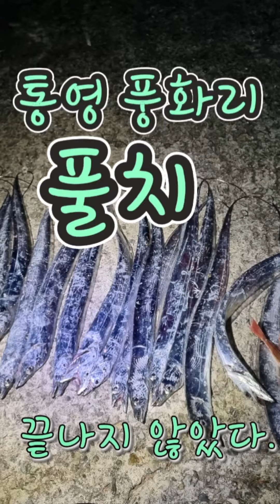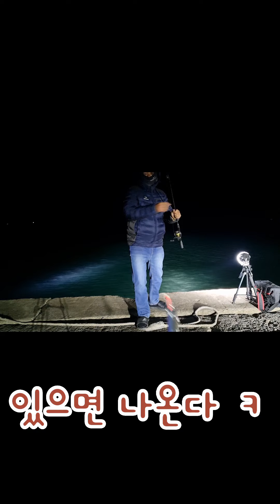통영 풍화리 갈치, 풀치낚시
통영 풍화리 태풍레져 앞에서 낚시를
했습니다..
주차하고 10초..
편안한 발판..
조과까지..
아직 풀치 남아 있습니다.
달려보세요 ^^갈치낚시